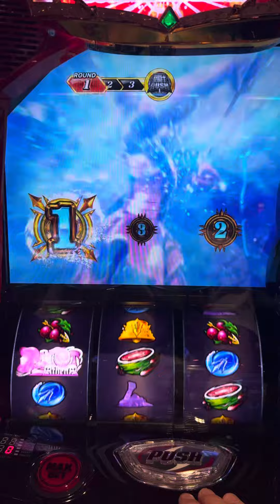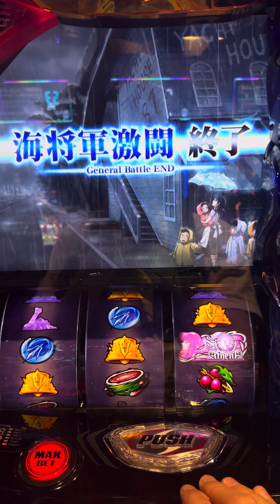【SLOTスマスロ聖闘士星矢】やはりこうなるか...